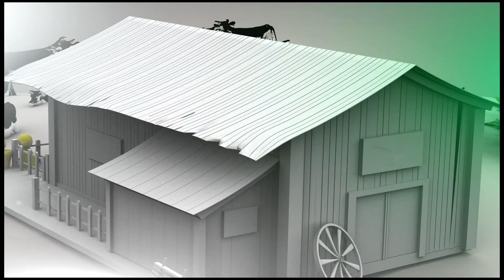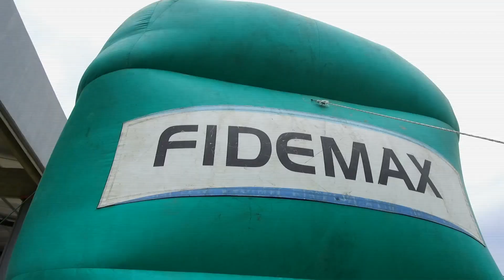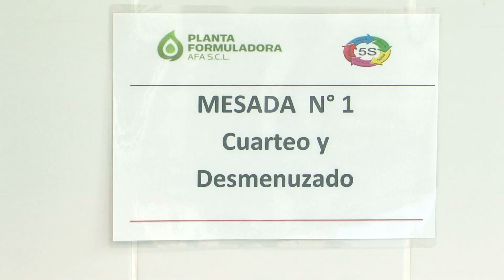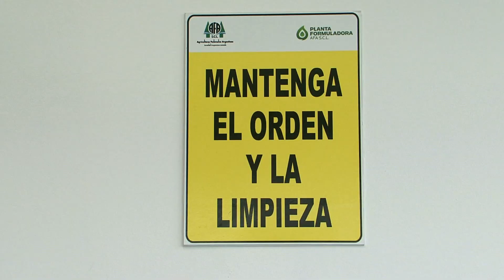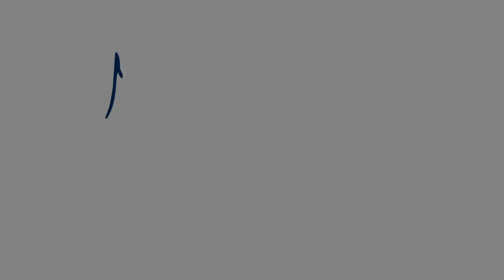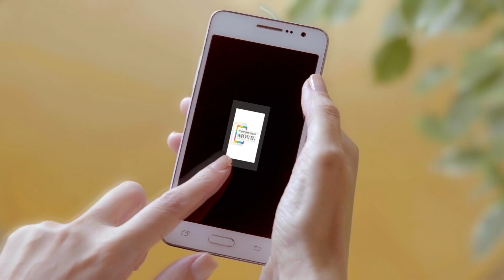Inauguración del Laboratorio de Suelos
Crónica sobre la inauguración del laboratorio de suelos en la Planta Formuladora de Fitosanitarios